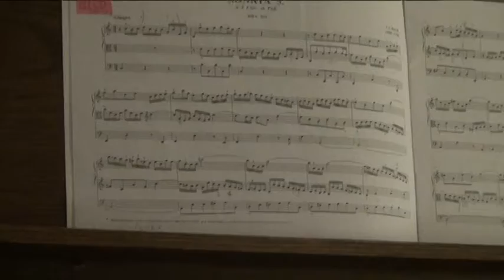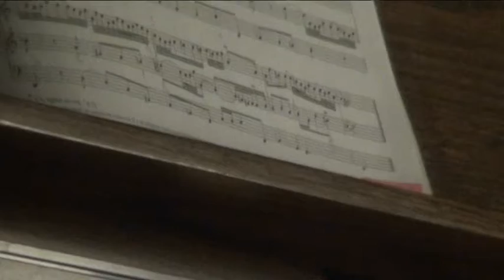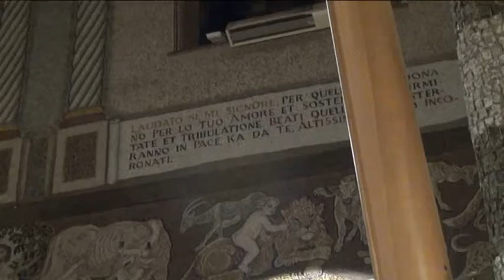J.S.Bach Trio sonata n. 5.avi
Organ: Elena Domasheva
Regina Pacis church